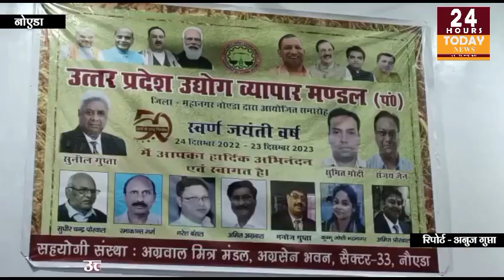यूपी नोएडा से अनुज गुप्ता की ब्यूरो रिपोर्ट